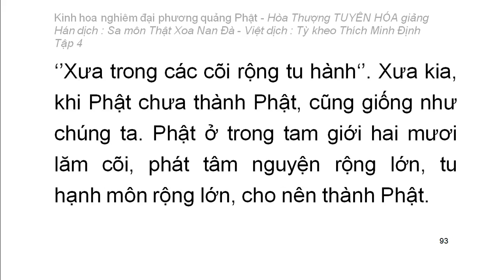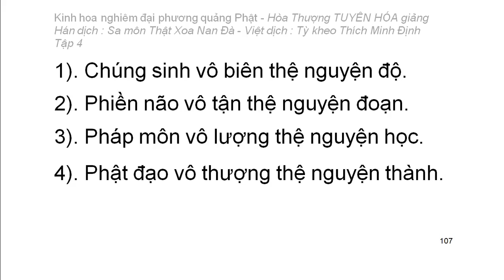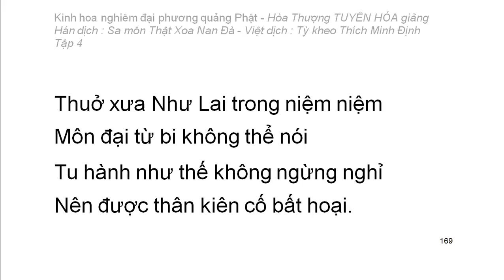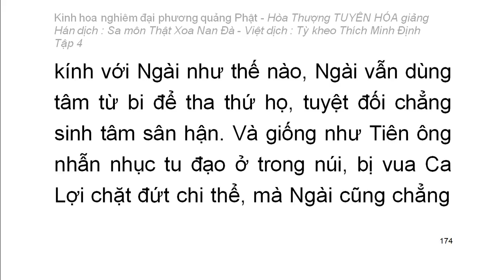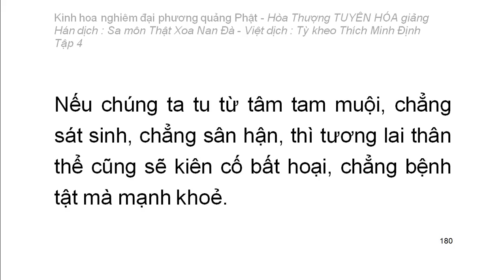Kinh hoa nghiêm - hoà thượng Tuyên Hoá giảng giải - Tập 4/25 (tiếp theo)